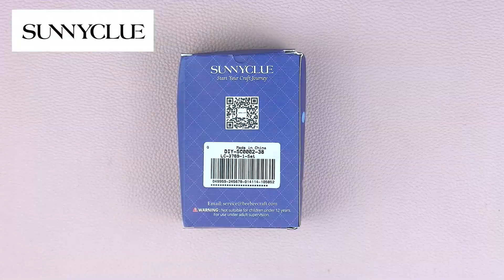How to Make Geckos Shaped Keychain with seed beads?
Materials Needed:
SUNNYCLUE 1 Box 1000+ pcs Bead Pets Kit